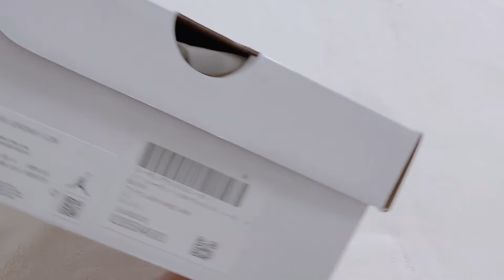NIKE WMNS Air JORDAN 1 LOW 'TEAL GREEN'/ナイキ ウィメンズ エアジョーダン 1 ロー 'ティールグリン